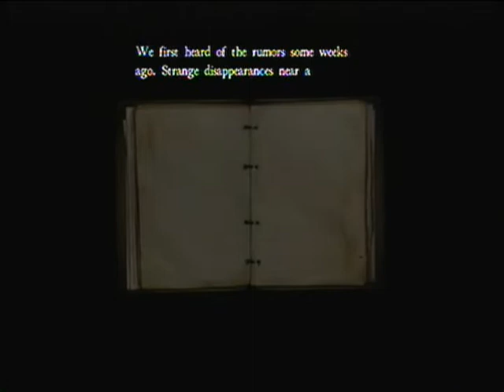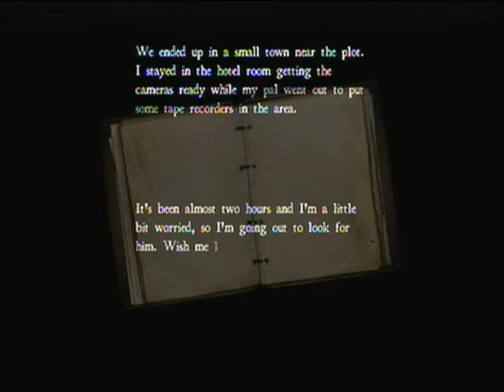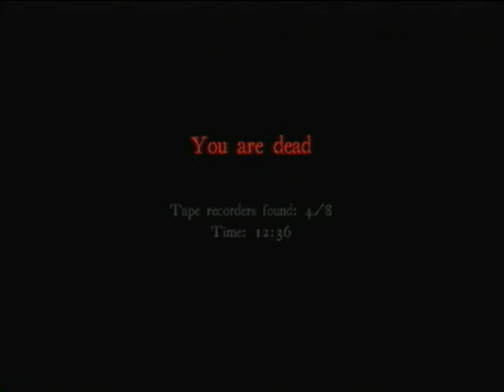White Noise: A tale of Horror (First Impression)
Oh, gees.